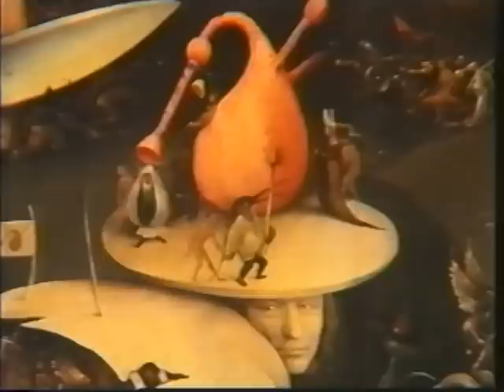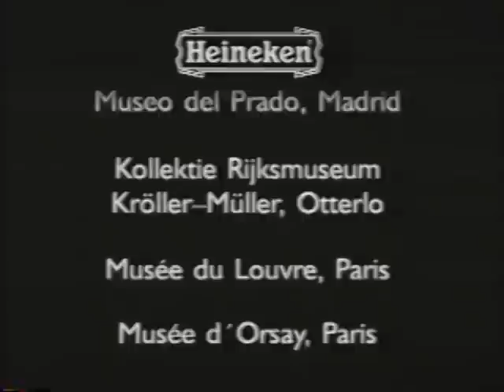Bosch - VHS 2 - COLEÇÃO HISTÓRIA GERAL DA ARTE - DUBLADO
Jeroen van Aeken, cujo pseudónimo é Hieronymus Bosch, e também conhecido como Jeroen Bosch ('s-Hertogenbosch, c. 1450 — 9 de Agosto de 1516), foi um pintor e gravador Holandês dos séculos XV e XVI.
Muitos dos seus trabalhos retratam cenas de pecado e tentação, recorrendo à utilização de figuras simbólicas complexas, originais, imaginativas e caricaturais, muitas das quais eram obscuras mesmo no seu tempo.
Pintores alemães como Martin Schongauer, Matthias Grünewald e Albrecht Dürer influenciaram a obra de Bosch. Apesar de ter sido quase contemporâneo de Jan van Eyck, seu estilo era completamente diferente.
Especula-se que sua obra terá sido uma das fontes do movimento surrealista do século XX, que teve mestres como Max Ernst e Salvador Dalí.
Pieter Brueghel, o Velho foi influenciado pela arte de Bosch e produziu vários quadros em um estilo semelhante.